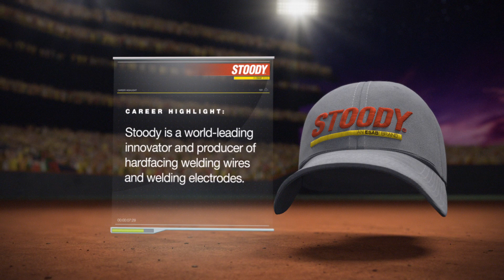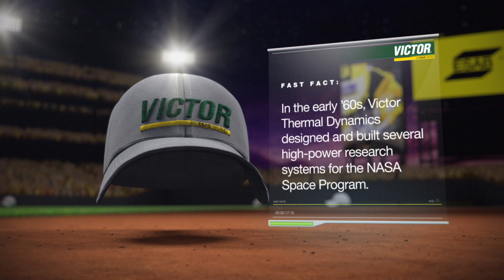ESAB Power Lineup - Welding and Cutting Products - Crowley Webb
Crowley Webb created this video for ESAB to use in their trade show booth at FABTECH 2014 to reintroduce the ESAB brand post the Victor acquisition to the welding and cutting community.

This video was created and directed by Crowley Webb, a full-service advertising agency in Buffalo, NY. We are experts in marketing for the healthcare, manufacturing, education and financial industries. to learn more.